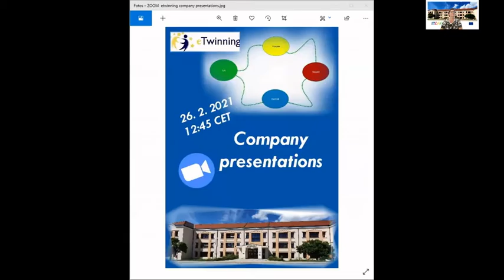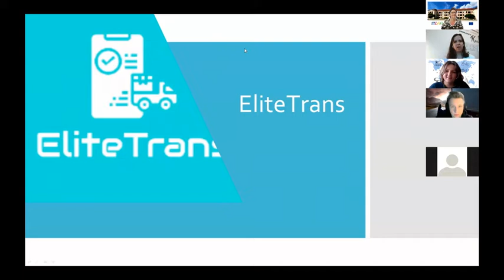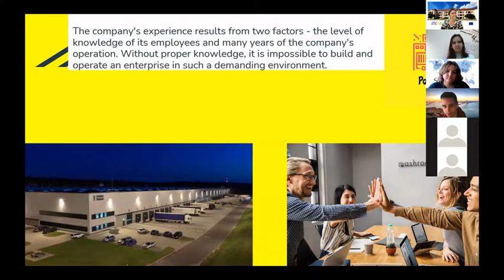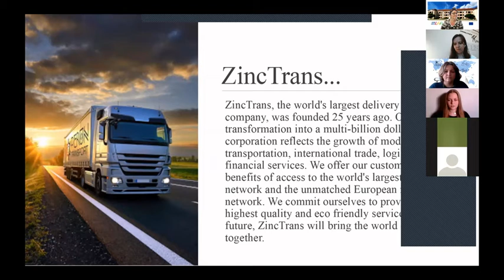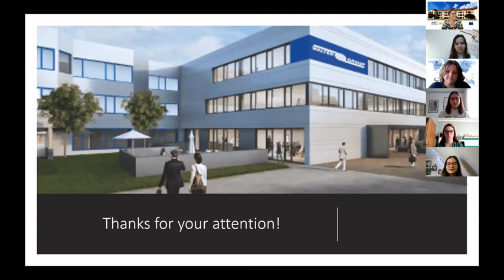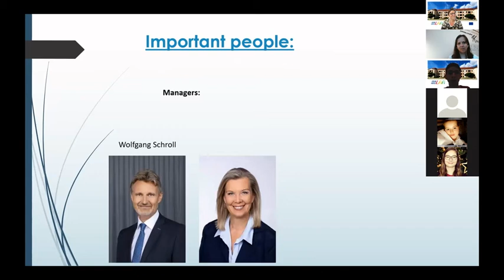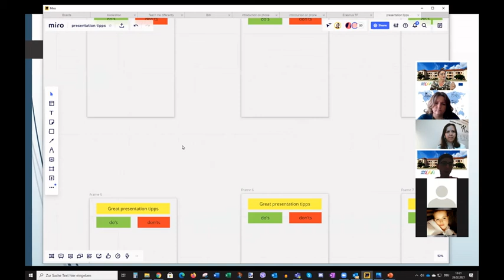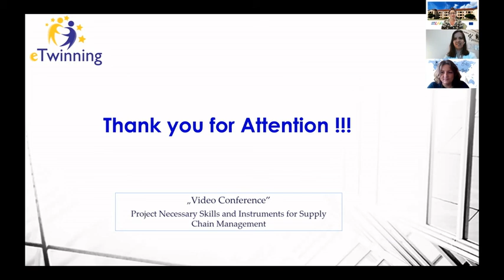Necessary Skills and Instruments for Supply Chain Management - eTwinnig: Company presentations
Necessary Skills and Instruments for Supply Chain Management - eTwinnig project: Company presentations